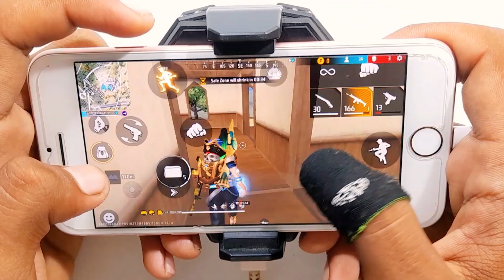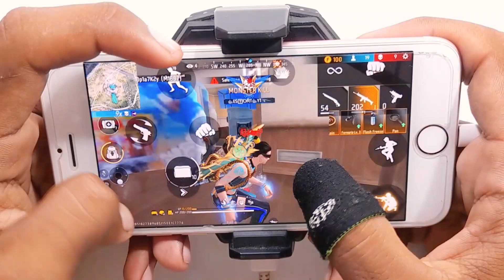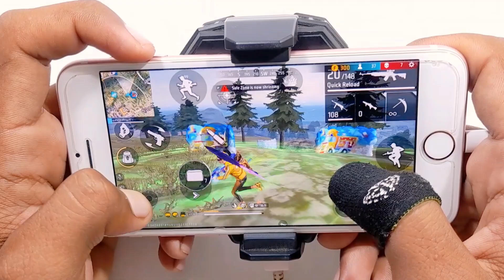Full handcam IPhone 6s⚙️Settings Free Fire max HUD+DPI+ MACRO 2 gb ram🔥 Part-10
Free fire live | Full handcam IPhone 6s⚙️Settings Free Fire max HUD+DPI+ MACRO 2 gb ram | Solo vs squad
Free fire live | Full gameplay IPhone 6s⚙️Settings Free Fire max HUD+DPI+ MACRO 2 gb ram

TOPIC I COVER :
iphone 6s gaming test
Free fire
free fire max
iphone 6s plus ff
3 finger handcam
3 gb ram free fire
2 gb ram free fire
solo vs squad mobile gameplay

Free Fire Top Country :
1.Garena Free Fire Pakistan Live
2.Garena Free Fire Brazil Live
3.Garena Free Fire Indonesia Live
4.Garena Free Fire India Live
5.Garena Free Fire Singapore Live
6.Garena Free Fire Thailand Live